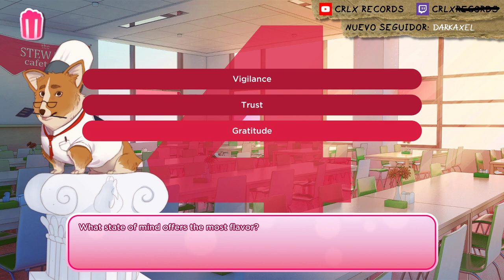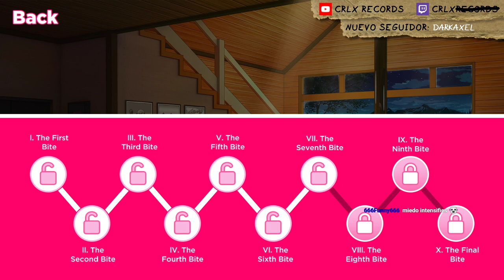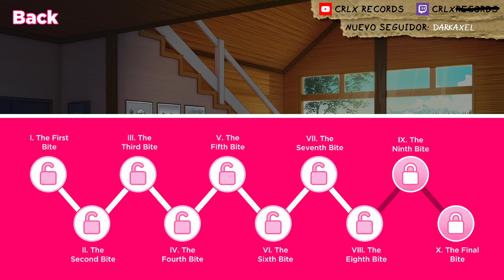🔴 Hostelero #04 | Calentando la freidora | I Love You, Colonel Sanders!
Madre mía, qué día de emociones. Primero me parto la mano en tres trozos y acabo en una cita con el Coronel en su casa, esas frases que todos decimos.